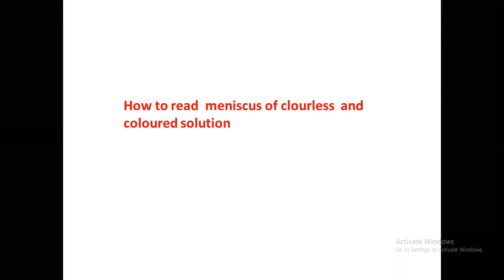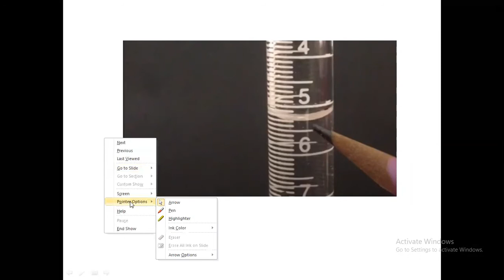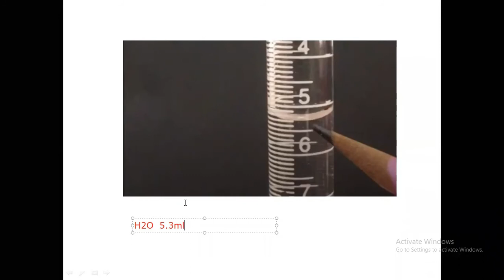Meniscus burette reading by Dr.Anees Abbas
Meniscus burette reading . lower and upper meniscus reading.

meniscus tear exercises without surgery,
meniscus tear test,
meniscus injury,
meniscus tear treatment,
meniscus in liquids,
meniscus in chemistry,
meniscus tear in hindi,
meniscus injury recovery exercises,
meniscus anatomy knee,
meniscus athlean x,
meniscus and acl tear,
meniscus animation,
meniscus absence of i,
meniscus and acl,
meniscus album,
meniscus audio,
a meniscus tear in your knee,
a meniscus is a type of bursa,
a meniscus tear in the knee,
a meniscus is a blank surface,
a meniscus tear surgery,
a meniscus injury,
meniscus brace,
meniscus bucket handle tear treatment,
meniscus band,
meniscus bucket handle tear,
meniscus bob and brad,
meniscus biomechanics,
meniscus band live,
meniscus by khan sir,
meniscus chemistry,
meniscal cyst,
meniscal cartoon,
meniscus degeneration,
meniscus doom,
meniscus dbt,
meniscus degeneration exercises,
meniscus diagnosis,
meniscus daturas,
meniscus damage exercises,
d rose meniscus injury,
meniscus exercises,
meniscus exercises after surgery,
meniscus eye level,
meniscus explained,
meniscus examination,
meniscus effect,
meniscus exercises strengthen,
meniscus extrusion,
meniscus function,
meniscus fluid mechanics,
meniscus formation,
meniscus full album,
meniscus flip,
meniscus folded over,
meniscus flap tear surgery,
meniscus flower,
meniscus grade 2 tear,
meniscus girl wherever you are,
meniscus grade 3 tear,
meniscus graduated cylinder how to read,
meniscus grind test,
meniscus gescheurd,
meniscus grade 1 tear,
meniscus grade 2,
meniscus head rush,
meniscus healing without surgery,
meniscus healing,
meniscus horizontal tear,
meniscus hamster,
meniscus heal itself,
meniscus healing exercises,
meniscus healing process,
meniscus in physics,
meniscus in hindi,
meniscus implant,
meniscus injury test,
meniscus joe rogan,
meniscus joint line,
meniscus joint line tenderness,
meniscus jaw surgery,
manny meniscus jr,
dr jo meniscus tear,
jimmy butler meniscus tear,
jaren jackson meniscus,
j rawls meniscus,
meniscus knee pain,
meniscus knee pain treatment,
meniscus knee lock,
meniscus knee brace,
meniscus knee pain exercises,
meniscus kt tape,
meniscus knee strengthening exercises,
meniscus knee taping,
k tape knee meniscus,
k tape for meniscus tear,
meniscus lens,
meniscus liquid,
meniscus ligament,
meniscus live,
meniscus locked knee,
meniscus location,
meniscus lock,
meniscus lab,
meniscus meaning,
meniscus massage,
meniscus measure liquid,
meniscus mcmurray test,
meniscus mri images of tear,
meniscus mri,
meniscus movement,
meniscus mobilization,
meniscus nabil,
meniscus no surgery,
meniscus not healing,
meniscus needle,
meniscus natural healing,
meniscus noise,
menisküs nedir,
meniscus not torn,
meniscus of liquid,
meniscus of mercury,
meniscus of knee joint,
meniscus of water,
meniscus of water and mercury,
meniscus or ligament injury,
meniscus operatie,
meniscus overhang,
meniscus pronunciation,
meniscus physics,
meniscus pain,
meniscus problem,
meniscus pain treatment,
meniscus posterior horn tear,
meniscus physiotherapy exercises,
meniscus pain relief,
meniscus quadriceps,
meniscus quick recovery,
meniscus repair exercise,
meniscus reading in burette,
meniscus repair workouts,
meniscus rehab,
meniscus rehabilitation exercises,
meniscus recovery without surgery,
meniscus root tear repair,
meniscus root repair recovery,
meniscus sign,
meniscus strengthening exercises,
meniscus sign pleural effusion,
meniscus song,
meniscus stretches,
meniscus sprain,
meniscus strain,
meniscus strapping,
meniscus tear symptoms,
meniscus tear treatment in hindi,
meniscus tear symptoms in hindi,
meniscus tear healing,
meniscus ultrasound,
meniscus unit,
meniscus undersurface tear,
meniscus unit of measurement,
meniscus ultrasound imaging,
meniscus replacement using synthetic materials,
squat university meniscus,
unlock knee meniscus tear,
meniscus volume,
meniscus vlog,
meniscus vs acl tear,
meniscus vs mcl,
meniscus vs ligament injury,
meniscus vs labrum,
meniscus vs articular disc,
meniscus vs mcl tear,
meniscus water surface tension,
meniscus water,
meniscus workout,
meniscus war of currents,
meniscus wrap,
meniscus warm up,
meniscus water level,
meniscus wines,
meniscus x ray findings,
athlean x meniscus tear,
meniscus tear x ray,
xavier meniscus,
meniscus youtube,
meniscus yoga,
meniscus yoga exercises,
meniscus yoga therapy,
torn meniscus yoga,
tearing your meniscus,
yoga after meniscus surgery,
zion meniscus,
zion meniscus injury video,
zion williamson meniscus injury,
zion torn meniscus,
zion tears meniscus,
meniscus 130,
grade 1 meniscus tear treatment,
meniscus tear grade 1,
grade 1 meniscus tear,
grade 2 meniscus tear treatment,
meniscus tear grade 2,
meniscus tear part 2,
grade 2 meniscus tear,
meniscus 3d,
meniscus 3d model,
meniscus 3d printing,
grade 3 meniscus tear,
meniscus tear grade 3 treatment,
3 meniscus tears,
5 signs meniscus tear